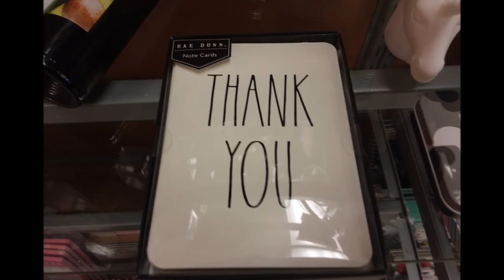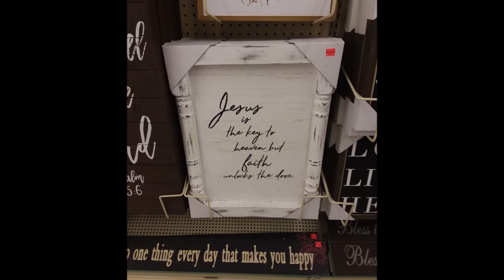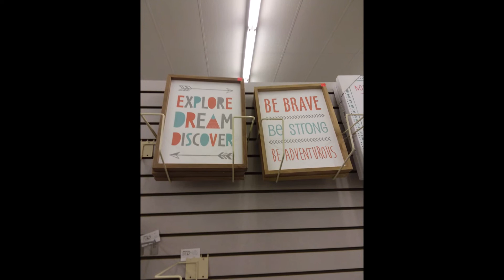TJ MAXX SHOPPING | HOBBY LOBBY 75% OFF CLEARANCE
Today I went into TJ Maxx to see what they had in the way of Rae Dunn merchandise. I also checked out the Hobby Lobby 75% off home decor clearance markdowns.